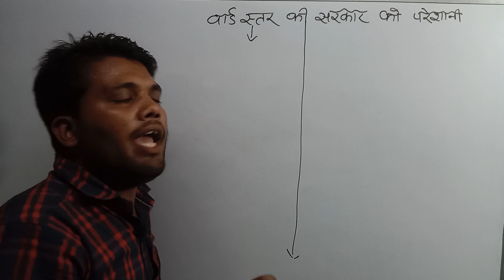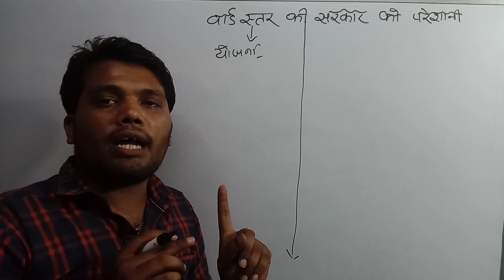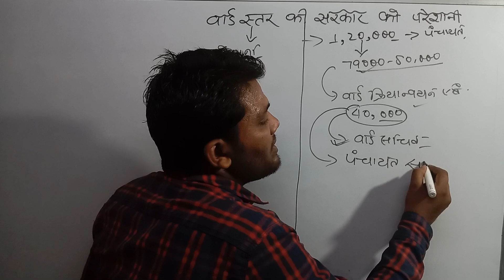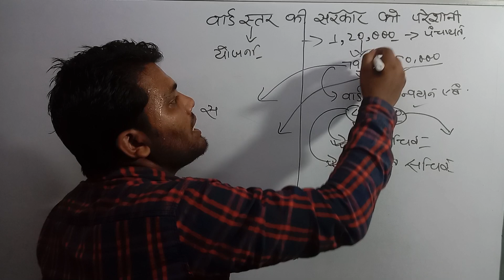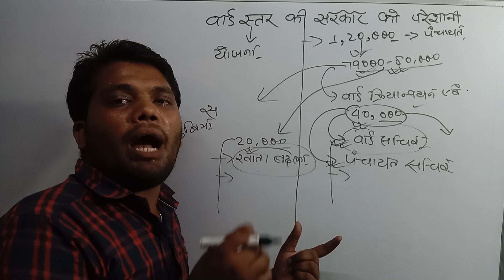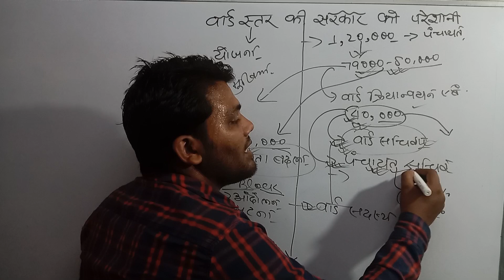वार्ड सदस्य को क्यों नहीं मिलेगा फंड। वार्ड सदस्य को एक भी फंड नहीं मिलने का राज। वार्ड सदस्य हकखत्म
वार्ड सदस्य को क्यों नहीं मिलेगा फंड। वार्ड सदस्य को एक भी फंड नहीं मिलने का राज। वार्ड सदस्य का सारा हक खत्म

वार्ड_सदस्य_को_एक_भी_फंड नहीं मिलने का राज

ग्राम सभा की बैठक,वार्ड सदस्य अपने यहा के जनता को जरूर ले जाये,मनरेगा का काम वार्ड करेगा,रोड का पैसा वार्ड सदस्य खर्च करेगा,ward sadasya,ward sadasya ki salary kitni hai,कार्यकारिणी,aam sabha ki baithak,bihar ward sadasya,वार्ड सदस्य ग्राम सभा कैसे,arvind kejriwal,gram panchayat,ग्राम पंचायत,ग्राम पंचायत के कार्य की जानकारी,ग्राम पंचायत अधिनियम,अनुश्रवण समिति के बैठक,वार्ड सदस्य के कार्य,वार्ड सदस्य,ward sadasya ka kya kaam hai,gram kachahari kya hai

रोड_नही_बनने_दे रहा है
नया रोड कैसे बनाये
जमीन खाली नही कर रहा है
मनरेगा_का_काम अब वार्ड सदस्य ही करेंगे
मनरेगा_का_पैसा_अब_वार्ड_सदस्य के खाते मे ही आयगा